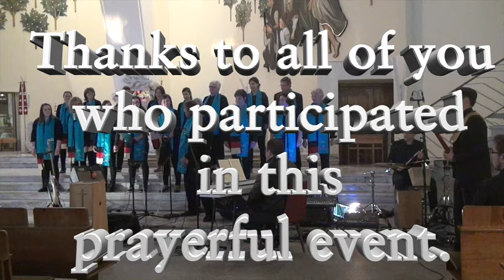Working Video for VTOREK BAND Halemba 2015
This video is to be used for rehearsals of newly formed group VTOREK BAND - Poland. It was recorded at Halemba, Poland in 2015